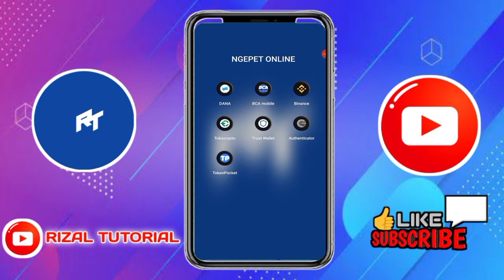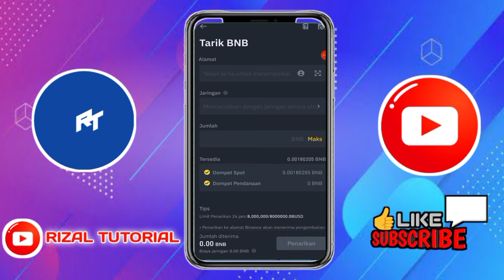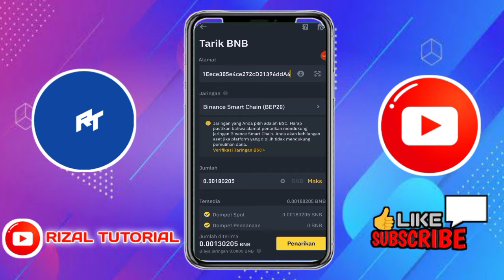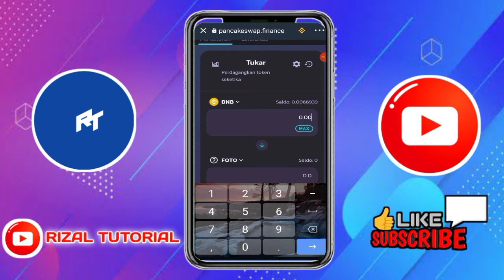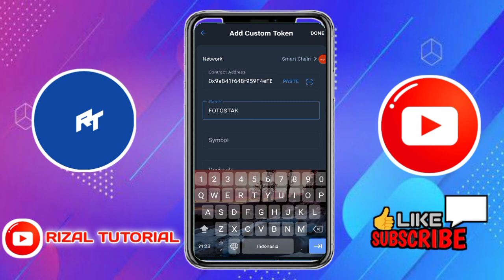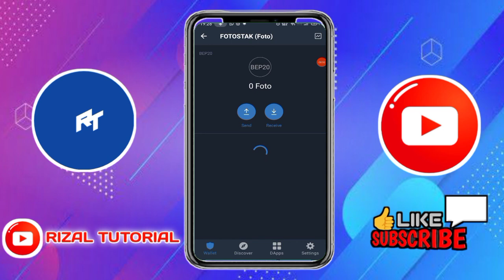Cara Beli Koin FOTOSTAK (FOTO) di Trust Wallet